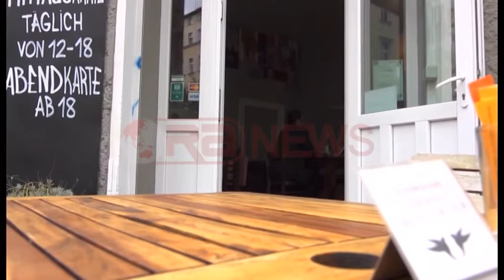Artisti shqiptar Anri Sala rishpallet artisti më i mirë në Francë- Ora News- Lajmi i fundit-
Anri Sala shpallet për herë të tretë si artisti më i mirë në Francë nga revista artistike “Le Journal des Arts”. Ai kryeson kështu një listë prej 100 arstistësh të lindur ose me banim në Francë që vlerësohen për punën e tyre nga revista prestigjoze, bazuar nga performancat e kryera brenda dhe jashtë Francës, mbledhur nga Artfacts.net.
Anri Sala ishte përfaqësuesi i Francës në Bienalen e Venecias në vitin 2013. Ai ka hapur shumë ekspozita në institucione të ndryshme jashtë Francës, ndërsa së fundmi ka ekzpozuar punën e tij edhe në Izrael dhe SHBA, ku ka marrë pjesë në Muzeun e Arteve në Tel Aviv në mars dhe në Institutin e Arteve në Çikago.